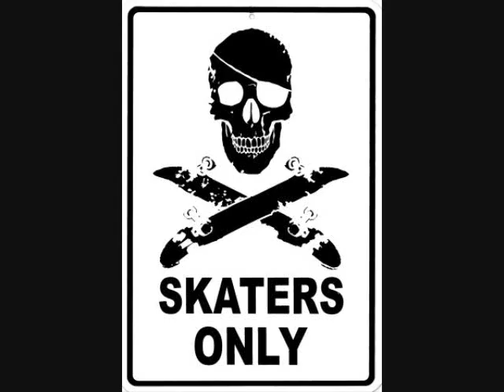Were Back!!!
whats up people were back, and this video is just some clips of the stunts we have done.